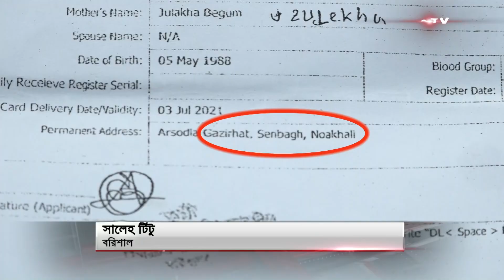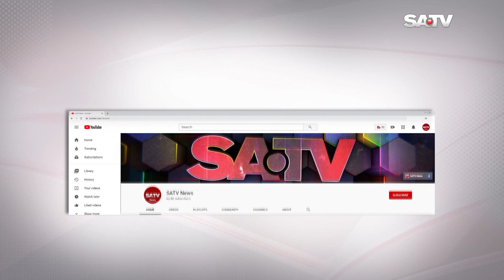ড্রাইভিং লাইসেন্স নিয়ে অভিনব জালিয়াতি, ঘুষ যায় চট্টগ্রাম-লাইসেন্স দেয় বরিশাল বিআরটিএ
SA TV Location:
Bangladesh